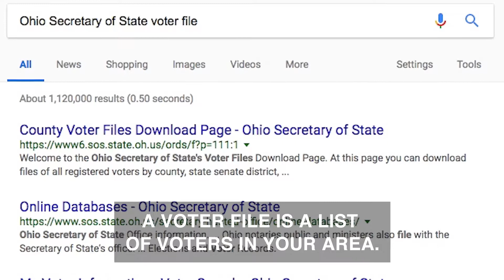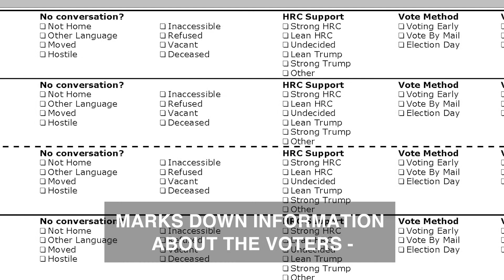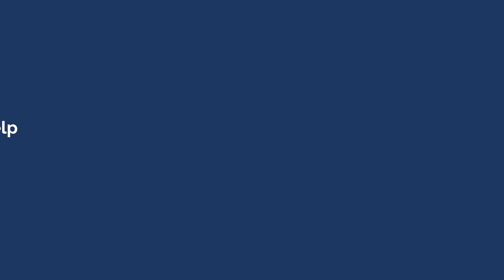Planning a Canvass Launch | How to Launch a Canvass